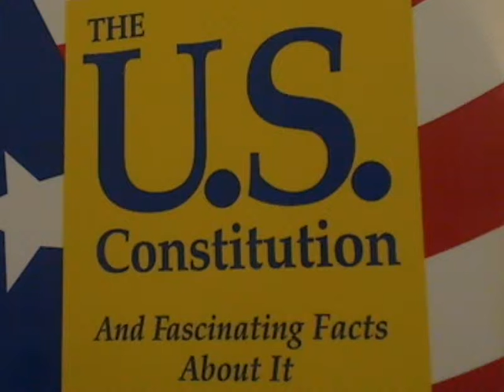Patcnews Aug 8, 2014 Welcomes Charlotte Bergmann worked at FedEx and Running For U.S. Congress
Mark Eberle created this video Patcnews Aug 8, 2014 The Patriot Conservative News Tea Party Network Welcomes Charlotte Bergmann Worked at FedEx and Running for  U.S. Congress and A Talk Show Host from Tennessee